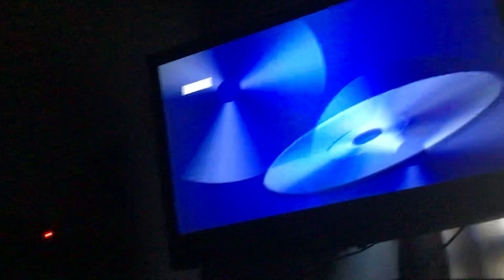Explosion Part 240 (2024)